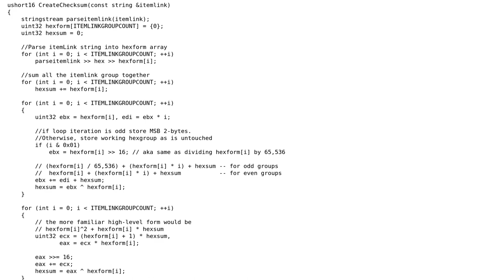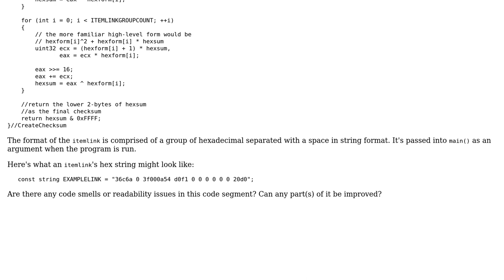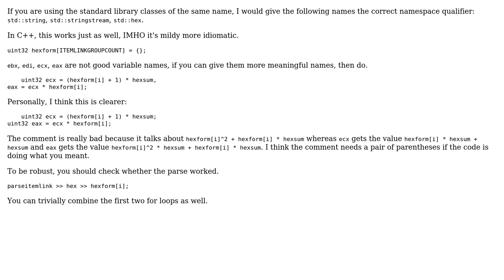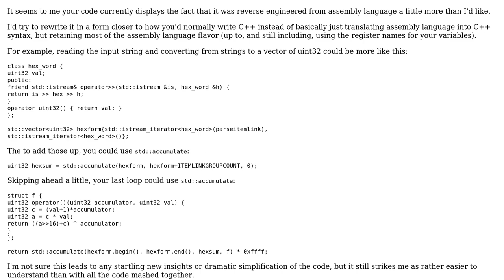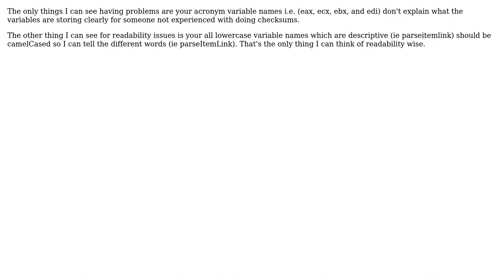Custom checksum algorithm (4 Solutions!!)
Custom checksum algorithm

With thanks & praise to God, and with thanks to the many people who have made this project possible! | Content (except music & images) licensed under CC BY-SA | Music | Images & others | With thanks to user Jerry Coffin user Jamal user indyK1ng user greatwolf user CB Bailey and the Stack Exchange Network Trademarks are property of their respective owners. You are responsible for your own actions.